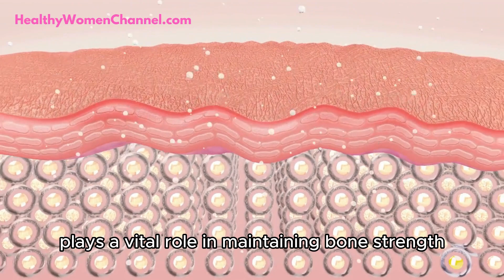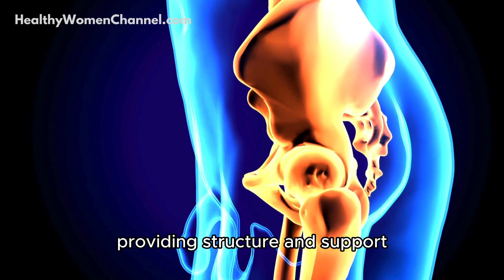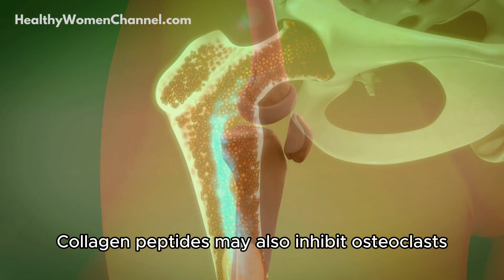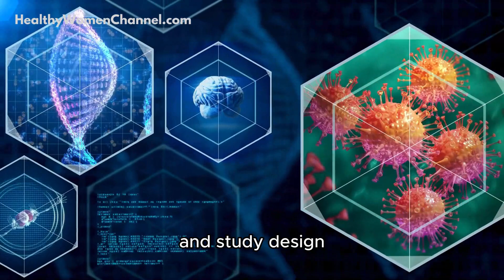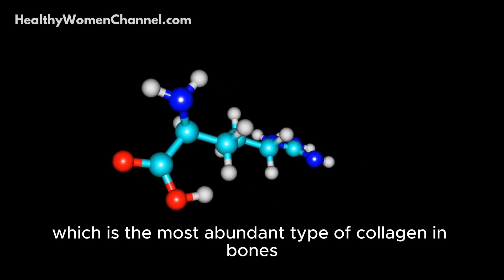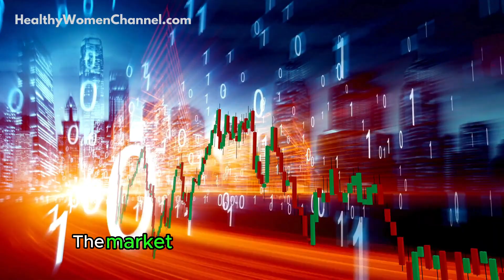Collagen for Osteoporosis: Scientific Facts vs. Marketing Hype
Are you tired of sifting through endless claims about collagen supplements and their supposed benefits for osteoporosis? Do you find yourself wondering what's science and what's just clever marketing? In today's video, we're diving deep into the world of collagen and osteoporosis. We'll separate the scientific facts from the marketing hype, giving you the information you need to make informed decisions about your bone health.

🌟 TIMESTAMPS 🌟
Introduction 0:00
Understanding Osteoporosis and Collagen 0:27
The Role of Collagen in Bone Health 1:13
Scientific Evidence on Collagen and Osteoporosis 1:40
What Type of Collagen to Take 3:50
Collagen Dosage and Administration 4:53
Should you take collagen for osteoporosis? 5:15